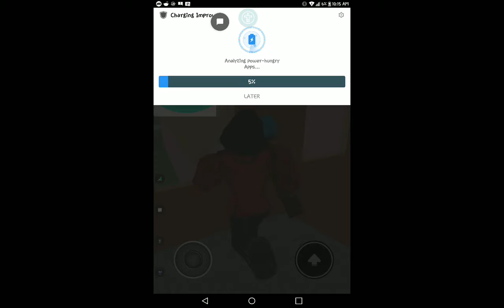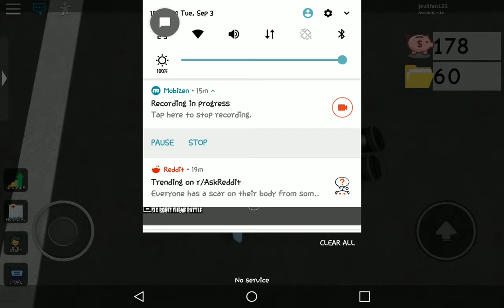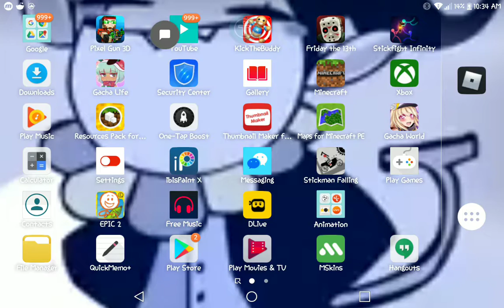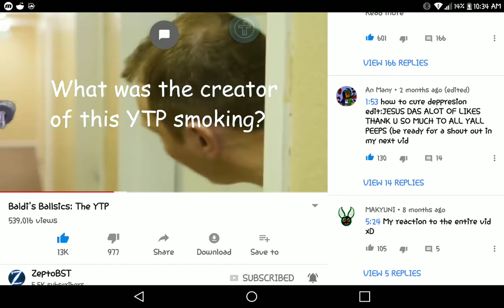More roblox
Shootouts at the end